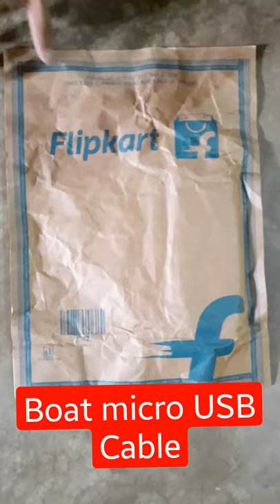Boat Micro USB Cable unboxing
Boat Usb Cable